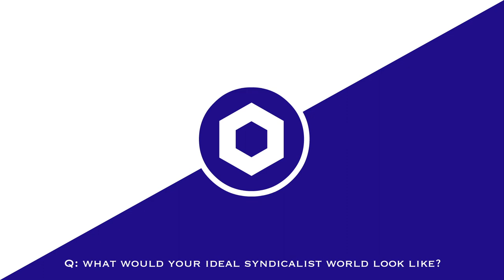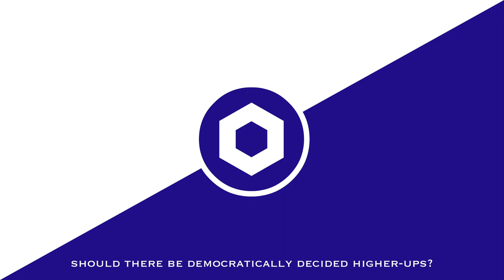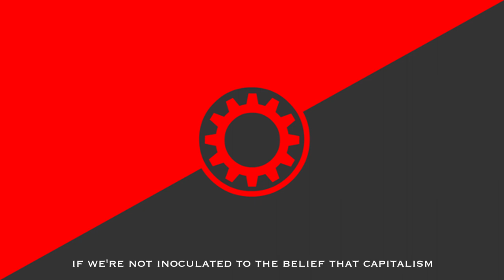IdeoLogs: Interview With a Syndicalist